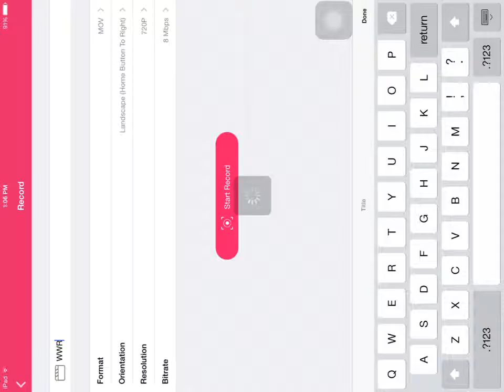[CH] HitMe - WWR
Silver tier.  Join us Chromehounds [CH] to beat all players and stand at the top